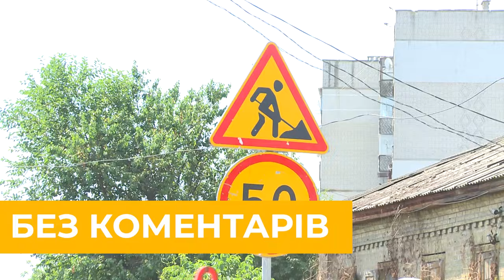У Смілі відновили роботи з капітального ремонту вул. Святопокровської (Мічуріна)